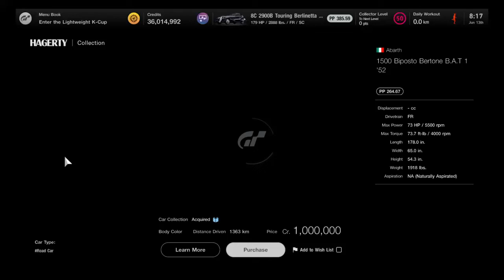GT7 Hagerty Legend Cars Classic Car Lineup for June 13 2022 : Gran Turismo® 7